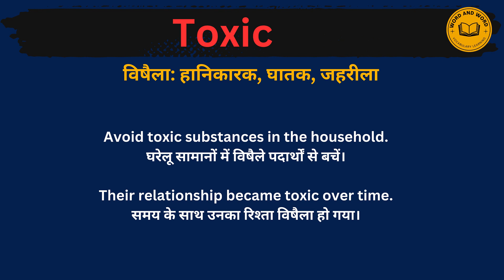Toxic meaning in Hindi/Toxicका अर्थ या मतलब क्या होता है.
Toxic meaning in Hindi.
Toxic का अर्थ या मतलब क्या होता है.
Toxic Matlab kya Hota hai.
Toxic Hindi Meaning.
Toxic explained in detail.